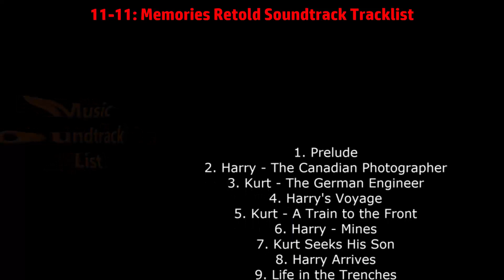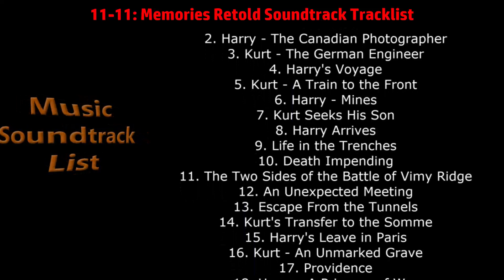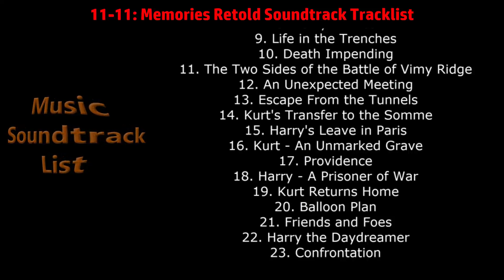11-11: Memories Retold Soundtrack Tracklist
11-11: Memories Retold Soundtrack Tracklist by Olivier Deriviere & The Philharmonia Orchestra

11-11 Memories Retold Soundtrack Tracklist
1. Prelude
2. Harry - The Canadian Photographer
3. Kurt - The German Engineer
4. Harry's Voyage
5. Kurt - A Train to the Front
6. Harry - Mines
7. Kurt Seeks His Son
8. Harry Arrives
9. Life in the Trenches
10. Death Impending
14. Kurt's Transfer to the Somme
15. Harry's Leave in Paris
16. Kurt - An Unmarked Grave
17. Providence
18. Harry - A Prisoner of War
19. Kurt Returns Home
20. Balloon Plan
21. Friends and Foes
22. Harry the Daydreamer
23. Confrontation